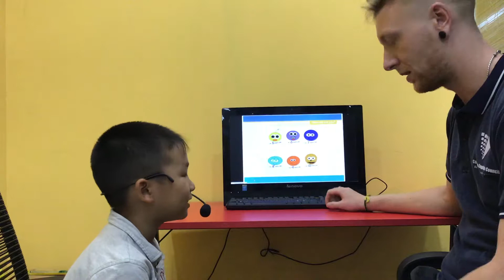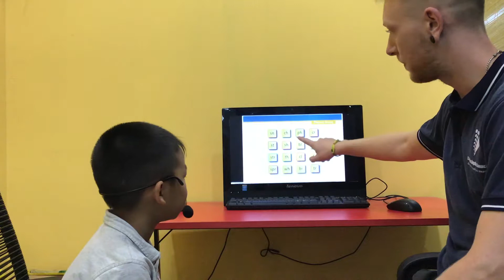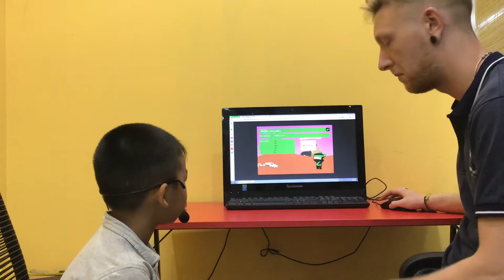CEC_Test in September_KG3D9_Hải Phong